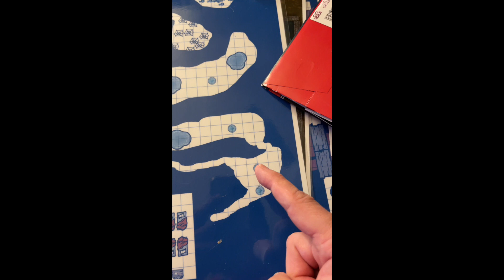dungeon23 challenge: day 42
The Dungeon23 Challenge: Make a room for a dungeon for every day of 2023. Can I make it? Probably not! But let's see how far I get!